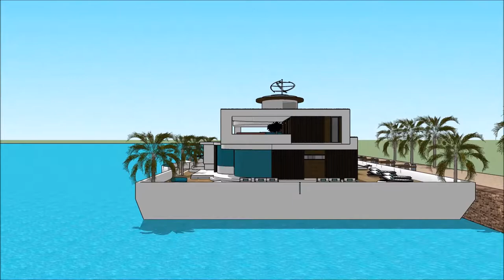architektura studia budynku jak narysować architektura modernizmu warszawy youtube europy 3d luksuso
The floating house villa houseboatzania launching an innovative high-end luxury yacht floating house villa mansion home design potentially as a display of exhibition of architektura studia budynku jak narysować architektura modernizmu warszawy youtube europy 3d luksuso.

The collection of the Floating house villa houseboatzania concept of architektura studia budynku jak narysować architektura modernizmu warszawy youtube europy 3d luksuso consists of high luxury and architectural art pieces in minimalism combined with living on the waterfront of the harbour.

The floating house villa mansion yacht design has the basis to sustain living with high standards and contemporary structural design architektura studia budynku jak narysować architektura modernizmu warszawy youtube europy 3d luksuso with numerous of prospects for excessive living and celebrating the desire of life worldwide: